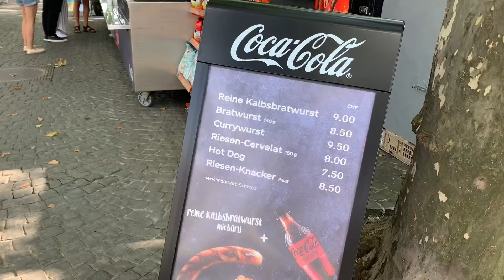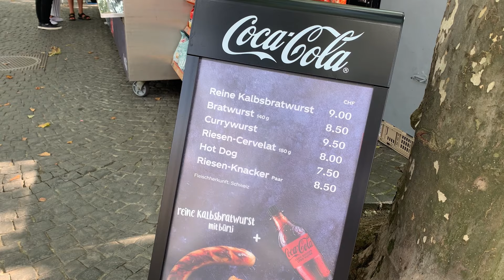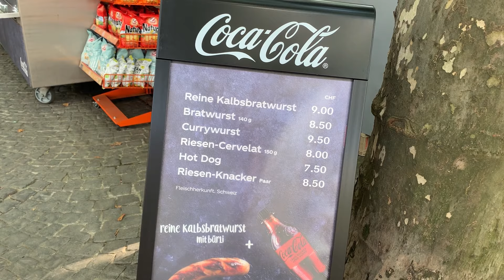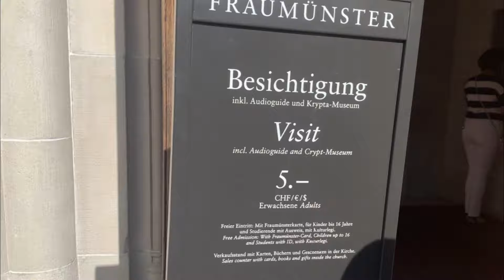QUÉ LUGARES VISITAR EN ZÚRICH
Te muestro los lugares que no te podés perder en esta hermosa ciudad de Suiza.
Te gustaría visitar Zúrich? Para más info entrá a
Si querés planear tu viaje a Europa y no sabés por dónde empezar, no te pierdas este eBook con una guía súper completa
Si te gusta mi contenido y querés apoyar mi trabajo podés invitarme un matecito